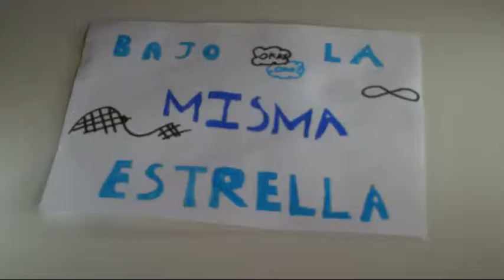Bajo la misma estrella (Book Trailer 08b)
Uno de los Book Trailer, sobre ‘Bajo la misma estrella’, de la convivencia nº 8 del CRIE Naturávila, en la que han participado alumnos del centro: IES‘Hermenegildo Martín Borro’ de Cebreros.